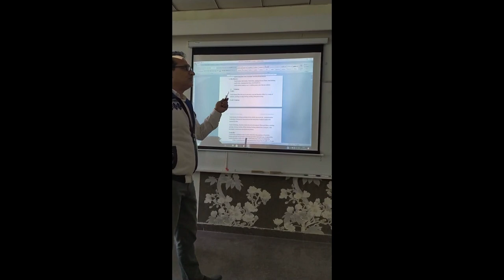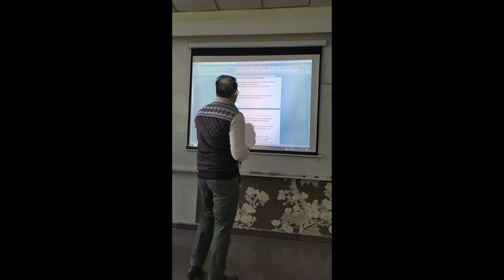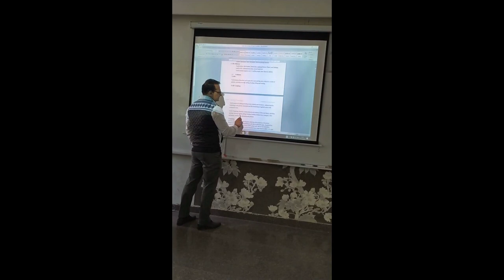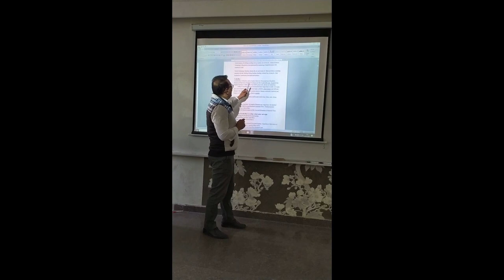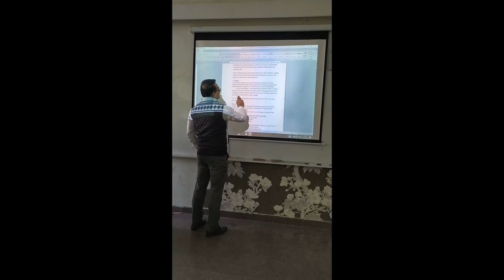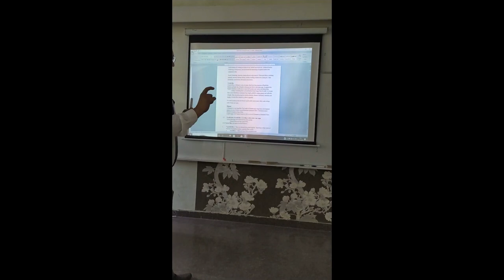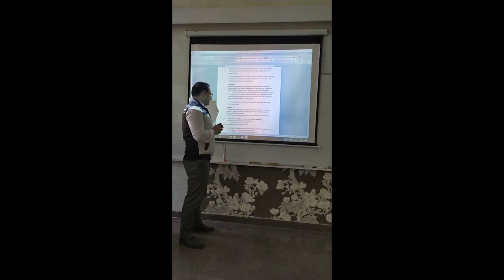BTFP L4 Basic of textile fibres definition of Textile Fiber Filamnet || By Rajesh Kadian || GP Hisar